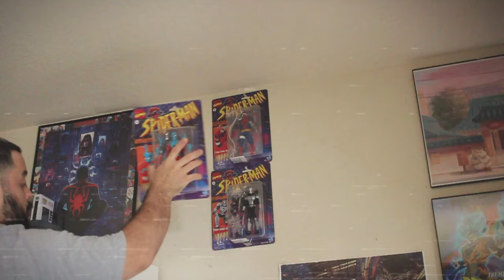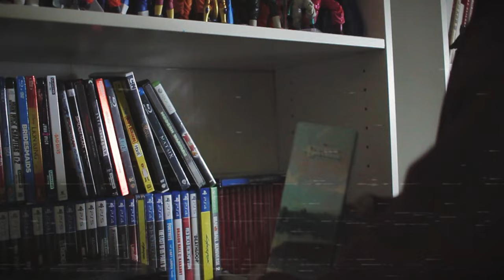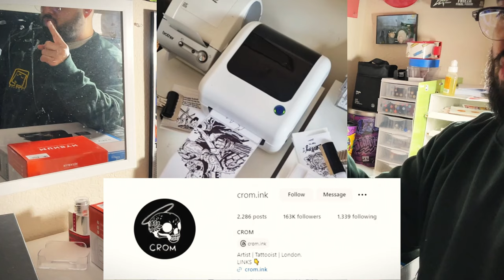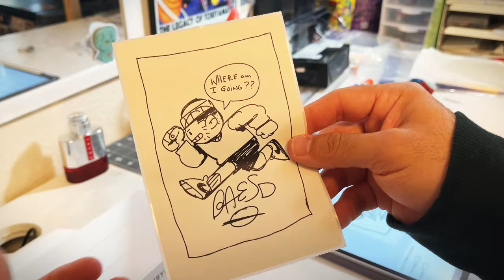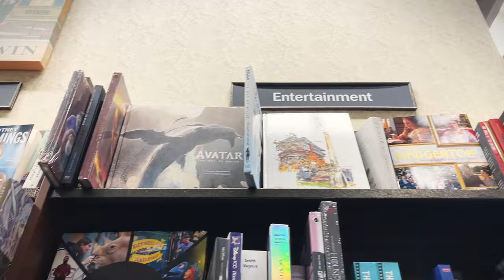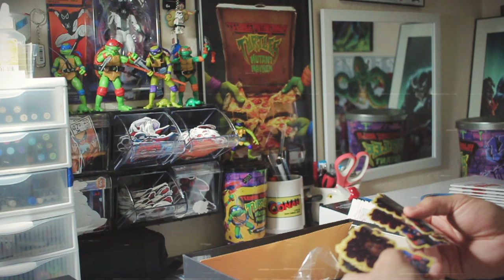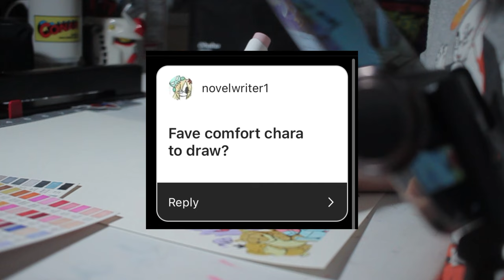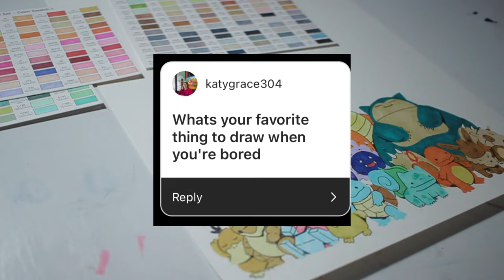Art Block took my Uncle but it WONT TAKE ME! 🌎 Art Vlog | Procrastination | Unmotivated to draw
Maan I thought animal crossing was gonna be my life until I finally cleaned my desk! Give me some of your tips and tricks on how you over come artblock. Whats your favorite go to for motivation?
Thanks for being here and I super appreciate all of you guys!

Thermal Printer

Stuff I use EVERYDAY

✶TIMESTAMPS✶
0:00 - Intro
1:24 - feeling unmotivated to draw?
3:10 - Unboxing the MunByn Thermal printer and epson scanner
6:50 - I love the Munbyn
7:51 - Quick Barnes and Nobles trip
9:08 - Cleanin up my desk area for motivation
13:25 - Instagram questions
18:15 - Draw this in your style challenge
18:27 - Ty Patreons!

My Equipment ✏️
Programs:       Tools: